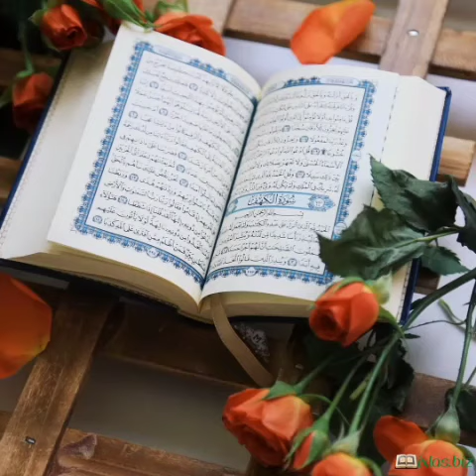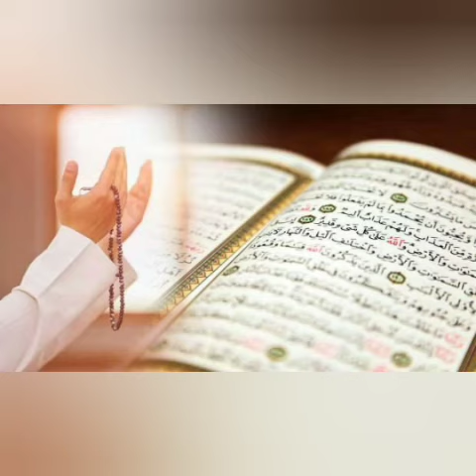💚 ƏN MÜQƏDDƏS, ALİ SULTAN QURANDI ( Məddah Səccad )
✍ HABİL  YAŞAR